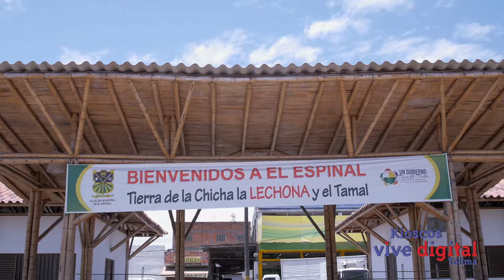La Joya -Tolima Kioscos Vive Digital